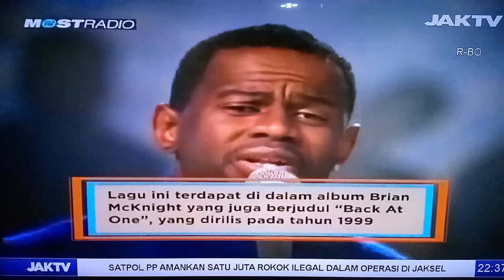[CAM] BRIAN MCKNIGHT -- Back At One